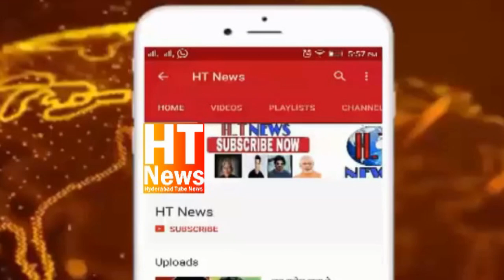AIMIM Jaffar Hussain Meraj After Friday Namaz Meet to public problem solve In Kamele Ki Masjid 2024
AIMIM Yakutpura MLA Janab Jaffar Hussain Meraj Sahab Offered Namaz E Jummah in Kamele Ki Masjid under Dabeerpura Corporator Division…

Mr. Alamdar Walajahi ( Dabeerpura Corporator Division ), AIMIM Primary Unit Members and others can also be seen….